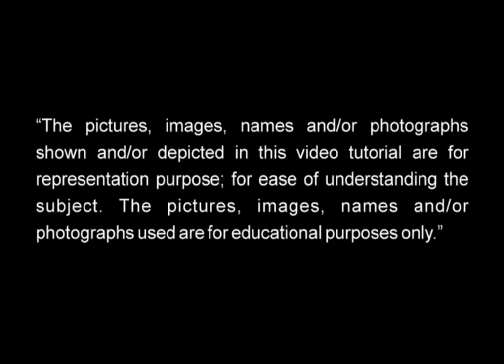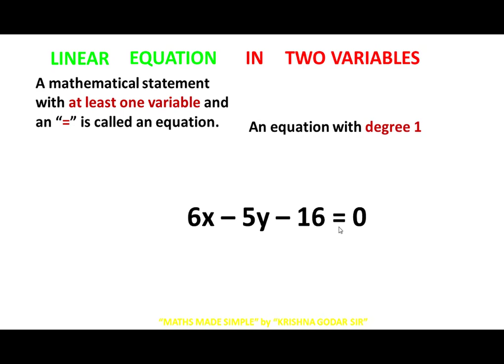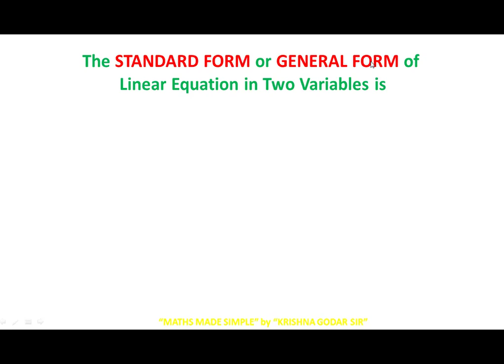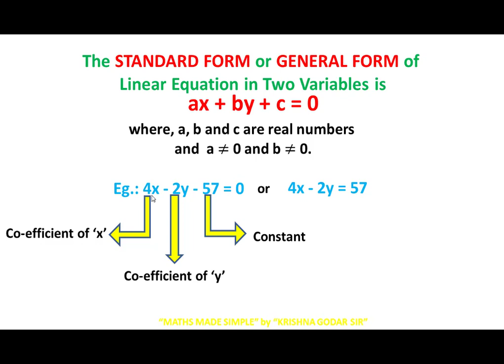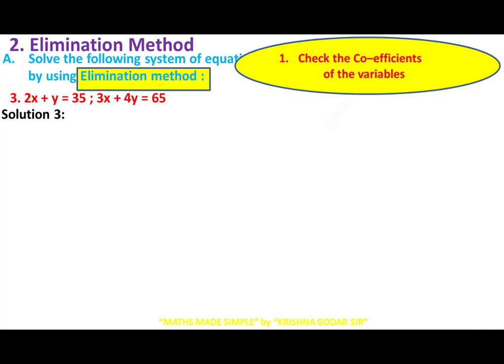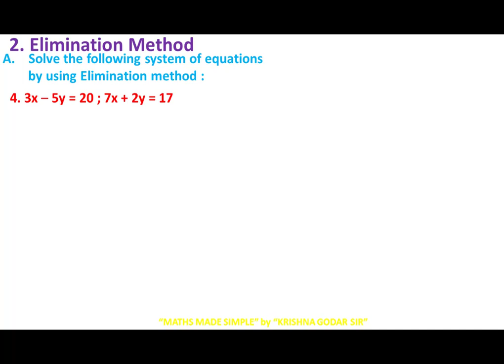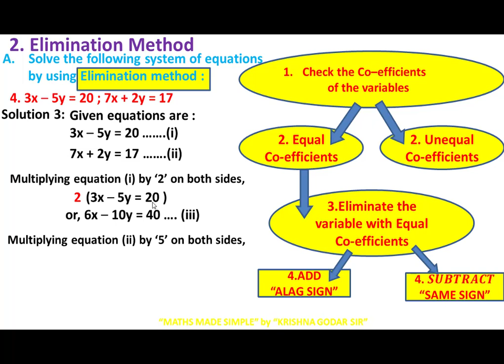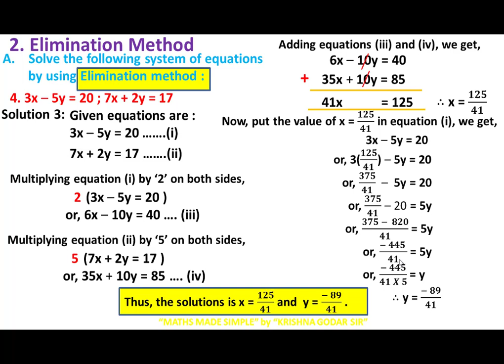LINEAR EQUATIONS IN TWO VARIABLES, PART-2. ELIMINATION METHOD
This video explains the ELIMINATION METHOD used to solve the simultaneous equations. Very useful to all students of class 7,8,9 and 10.